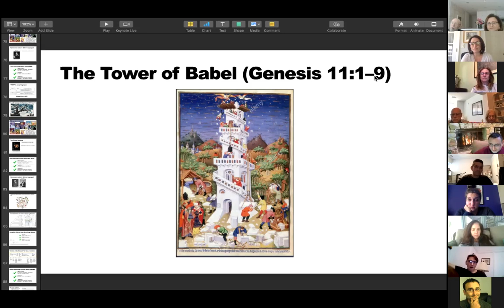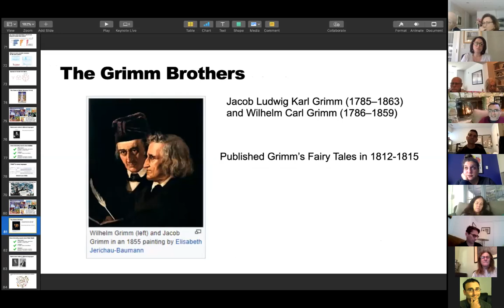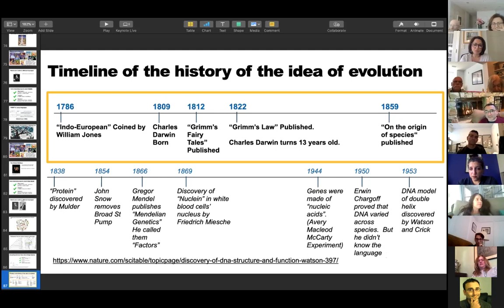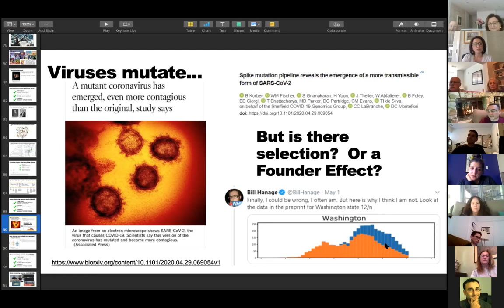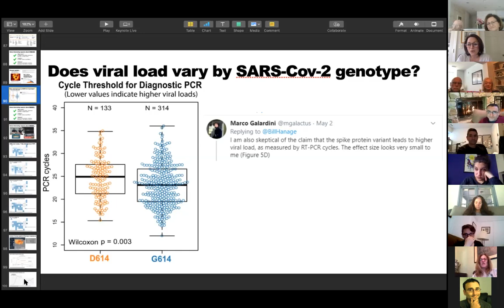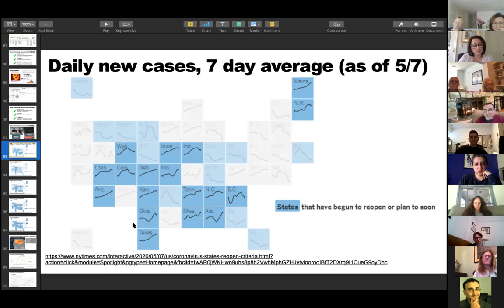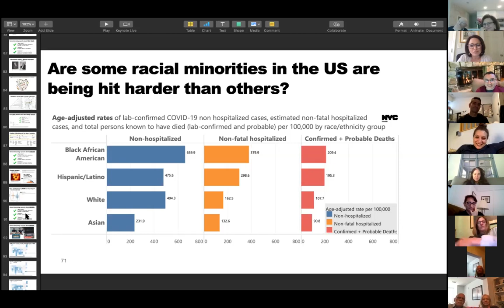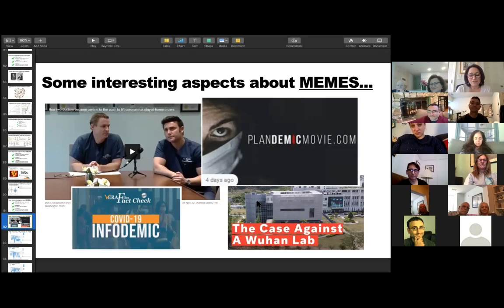Questions and Answers with Epidemiologist Glenn Grossman (5.10.2020)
This week we talk about evolution and other issues.   The first 1-2 minutes got cut off. (Sorry!)  But all we discussed were introductions and I began answering the first questions:
"We've heard that SARS-CoV-2 is mutating and evolving. Is it becoming more contagious?  Is it becoming more deadly?  What does this mean for creating a vaccine if there are new strains?  Can people who get infected with one strain become infected with another?"

I began my answer by discussing the history of evolution and how it informs our understanding of mutations in viruses. I initially answered the question, "Why are there different languages in the World?". Thousands of years ago, the bible gave an answer...